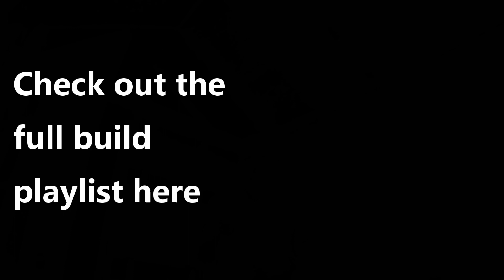Start To Finish Off Grid Tiny Cabin Build | MY DIY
Start to finish of the super small cabin i built...the full build playlist can be found

Bosch Hammer Drill
Paslode framing gun
Makita circular saw
Dewalt 20v cordless kit
Stabila 10’ level with standouts:
Level without standouts:
Ecoflow Delta:
Solar Powered Portable Lights

Follow along on Instagram and Facebook!